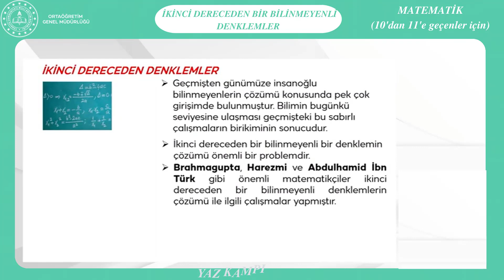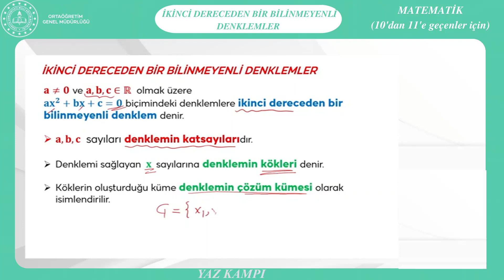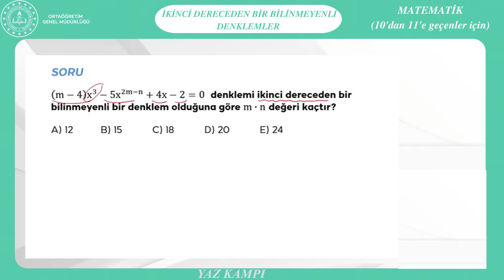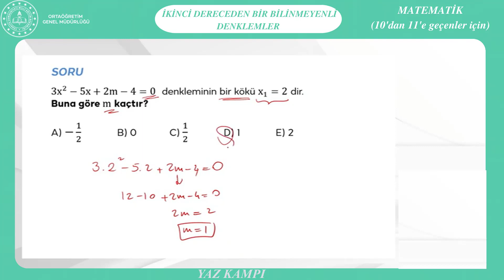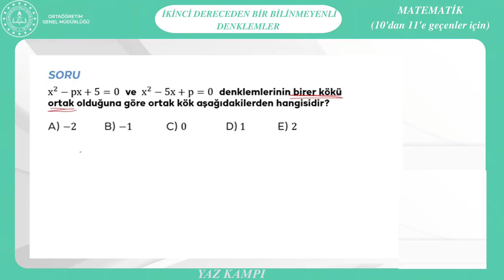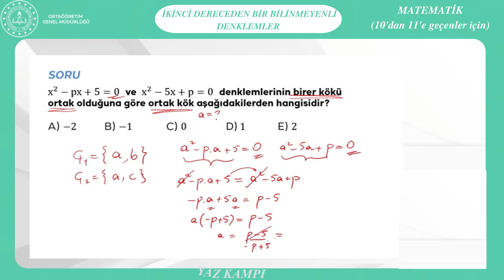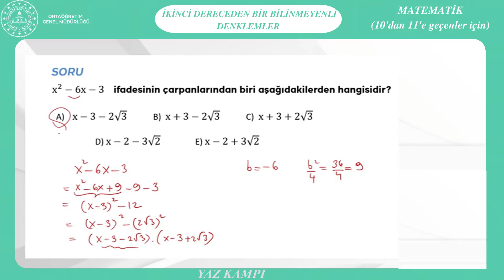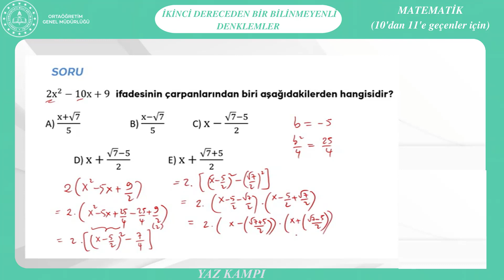YAZ KAMPI Matematik-11 İkinci Dereceden Bir Bilinmeyenli Denklemler (10'dan 11'e geçenler için)